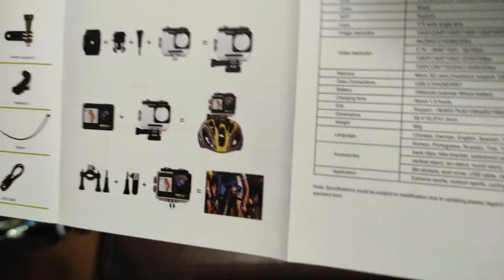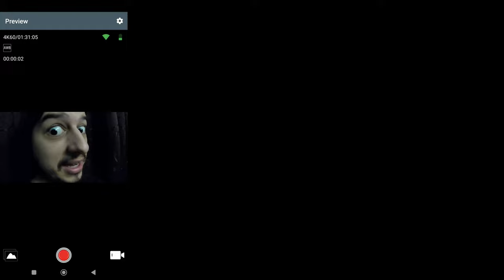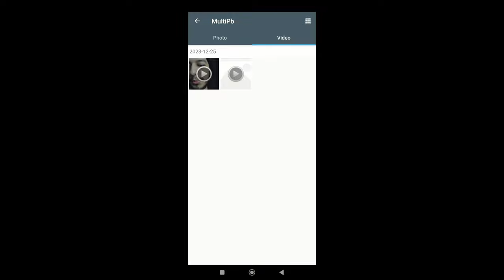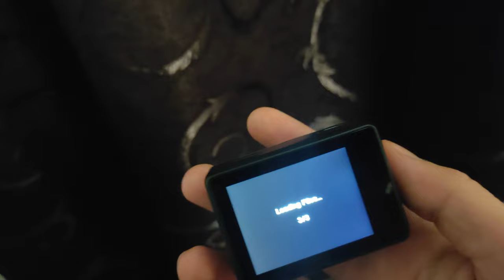GoPro pentru saraci - HouDeOS cu ecran dublu 4K 60fps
Cazanu meu :

Cooler Stock
Sapphire Amd RX 580 8gb 256 bit
32 GB RAM DDR4 3200 Mhz
Tastatura Myria
Casti Hama
Microfon Trust GXT 252 Emita Plus
Carcasa Serioux